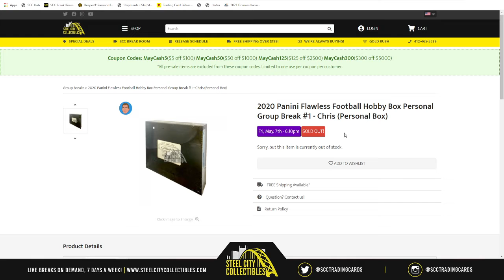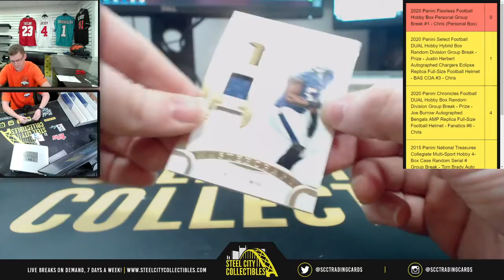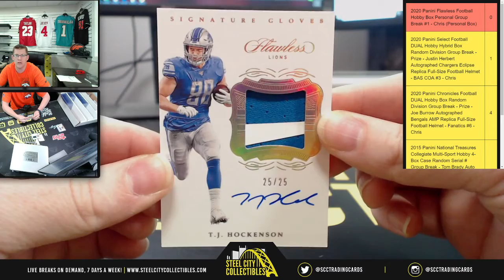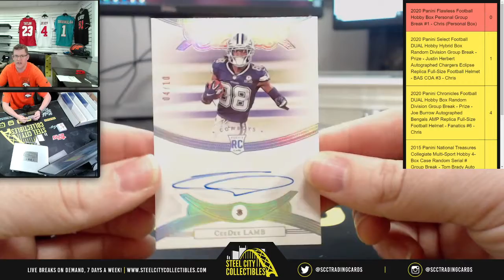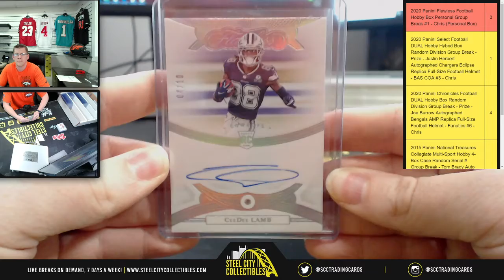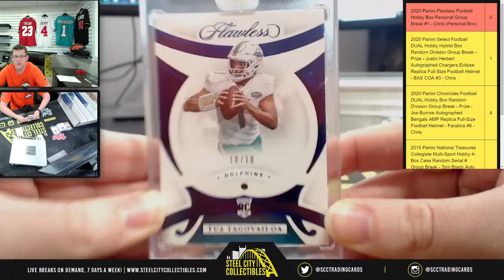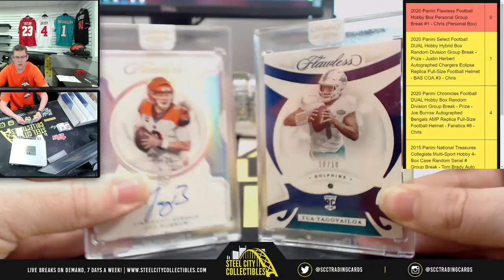2020 Panini Flawless Football Hobby Box Personal Group Break #1 - Chris (Personal Box)